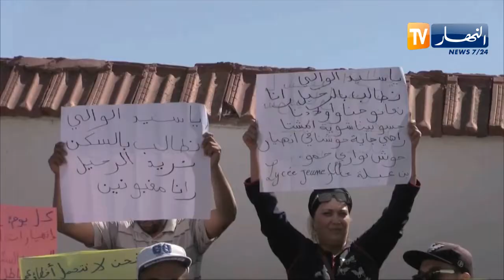معسكر: أصحاب السكنات الهشة يحتجون طلبا في الترحيل